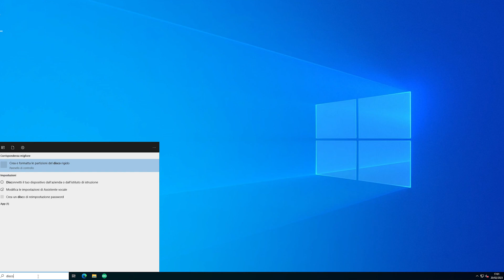[TUTORIAL] estendere il disco su un VPS windows